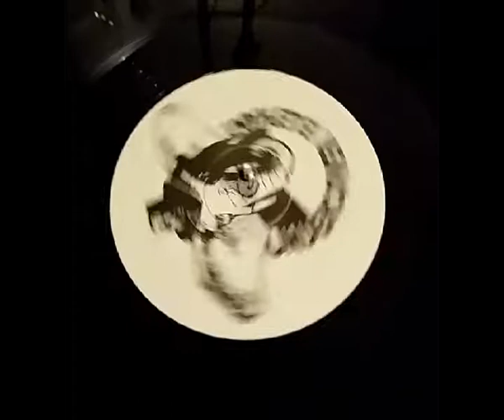Undercover Elephant The Realm Of The Cougar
BOGWOPPA